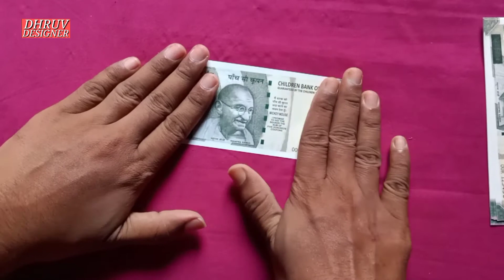नोट से शास्त्री बनाना सीखे aa Gaya currency note ka Shastri design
is video mein currency note se design banane ke bare mein bataya Gaya hai video ko pura dekhe aur banana sikhen